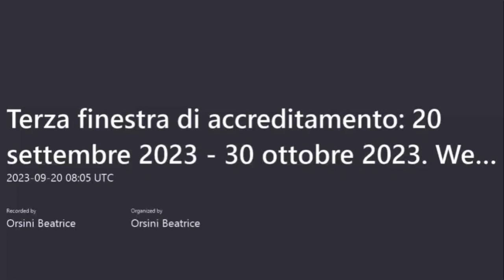Webinar di accompagnamento alla compilazione del questionario introduzione di Silvia Ferrari